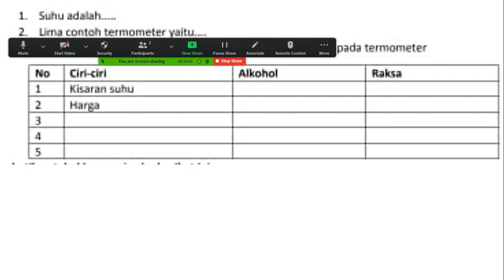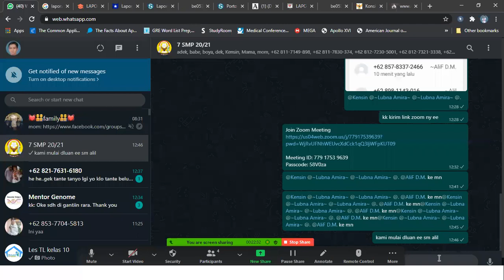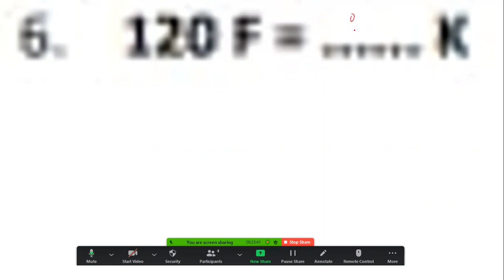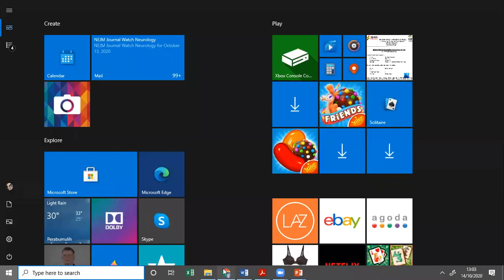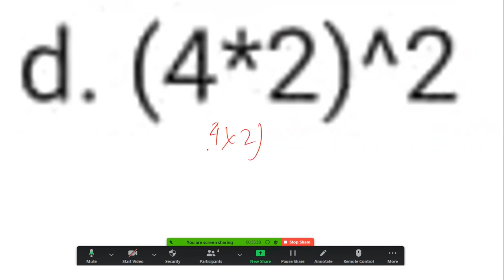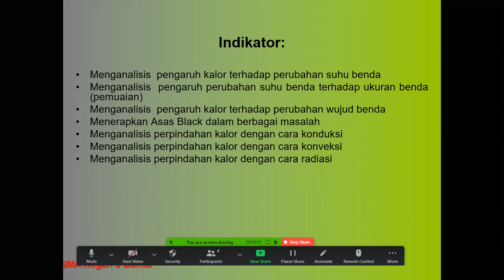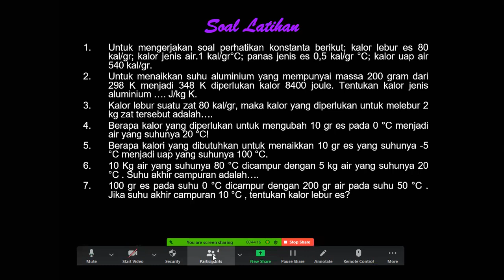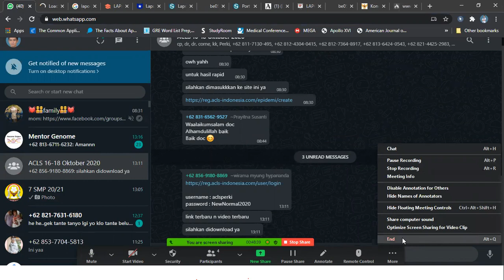Suhu dan Kalor